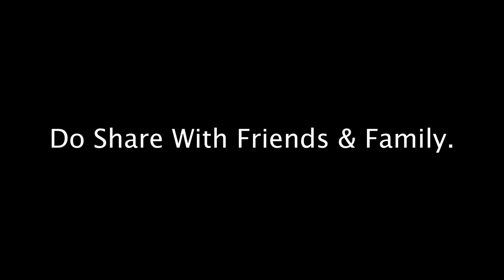Crossing Tanglangla Pass In Dark | Ladakh 2019 | Ep. 14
Hey everyone, this is the continuation of my Pangong to Pang journey. hope you guys will like it. I tried keeping it raw so you can enjoy actual scenario.